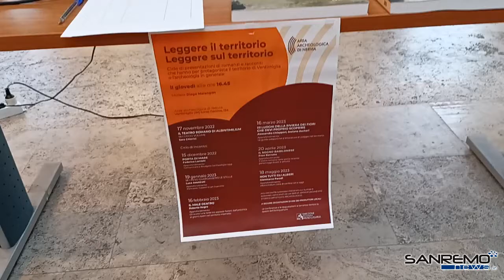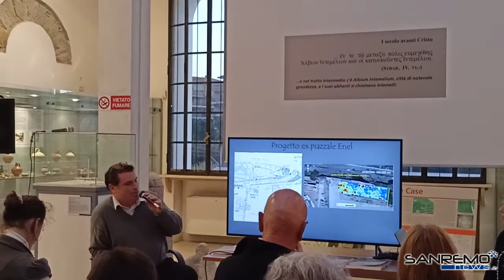“Leggere il territorio-Leggere sul territorio” , a Ventimiglia incontro con Sara Chierici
Leggi la notizia su shorturl.at/aLSW9